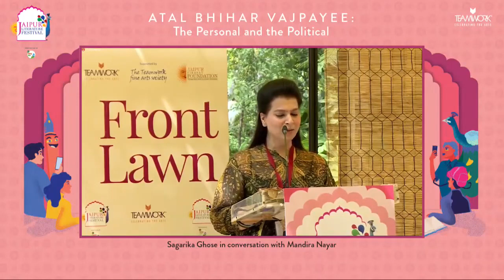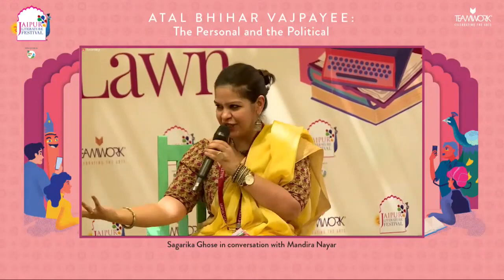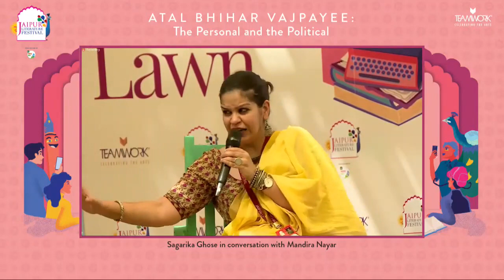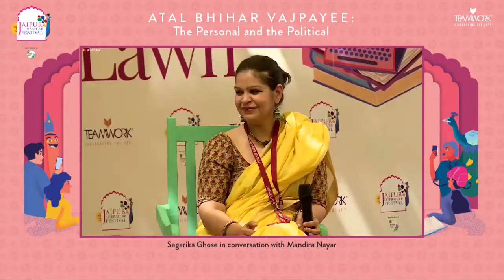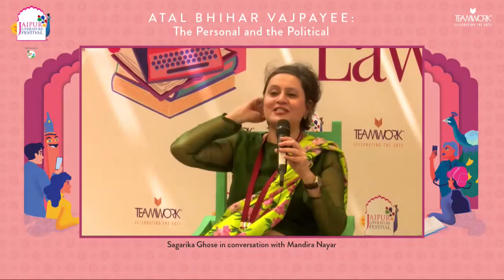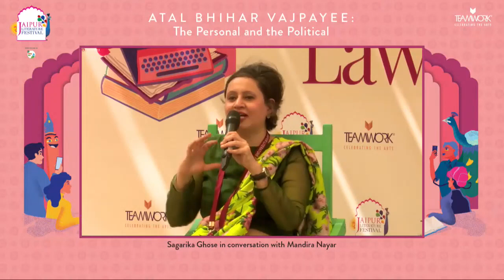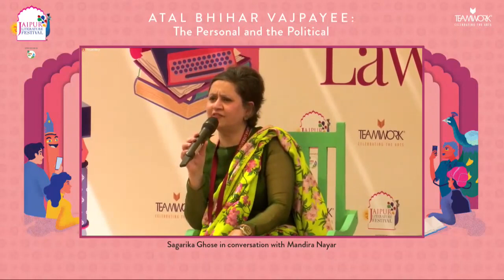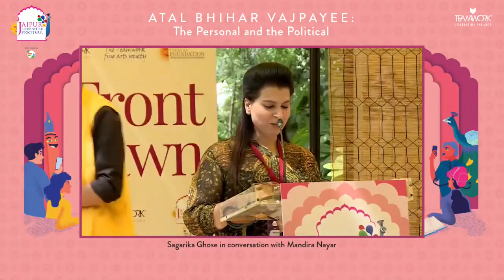Atal Bihari Vajpayee: The Personal and the Political I Sagarika Ghose I Mandira Nayar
Sagarika Ghose in conversation with Mandira Nayar
India 75

Atal Bihari Vajpayee’s political legacy embodies the vast and kaleidoscopic history of India post Independence. A wise statesman, spellbinding orator and benevolent father figure, Vajpayee became the first non-Congress prime minister to serve a full five-year term and paved the way for the BJP’s political dominance. He also embodied contradictions, he was both Hindutva loyalist and liberal centrist, poet and politician; a faithful member of the Sangh Parivar who led, unapologetically, an unconventional life. Senior journalist Sagarika Ghose, author of the political biography Indira: India’s Most Powerful Prime Minister, presents a deeply researched, revealing personal portrait of  Vajpayee in her new book Atal Bihari Vajpayee. The book possesses new insights and anecdotes from the pioneering politician’s closest confidantes, and provides a powerful lens from which to understand him.In conversation with journalist Mandira Nayar, Ghose discusses Atal Bihari Vajpayee, the man and legacy.

Sagarika Ghose is a noted journalist and author who has worked for The Indian Express and Outlook magazine and was a prime time news anchor on the network CNN-IBN. She is the author of the best selling biography, Indira, India's Most Powerful Prime Minister and the polemical work, Why I Am A Liberal: A Manifesto for Indians Who Believe in Individual Freedom. Her most recent book is a biography of Atal Bihari Vajpayee, titled Vajpayee, India's Most Loved Prime Minister. She is also the author of two novels, The Gin Drinkers and Blind Faith. Presently, she is a columnist with The Times of India and appears as a commentator on NDTV.

Mandira Nayar has been a journalist for nearly two decades. She currently works with The Week magazine, writing on books, history, culture, and foreign affairs. She has worked with The Hindu and The Telegraph, and is a Charles Wallace scholar.